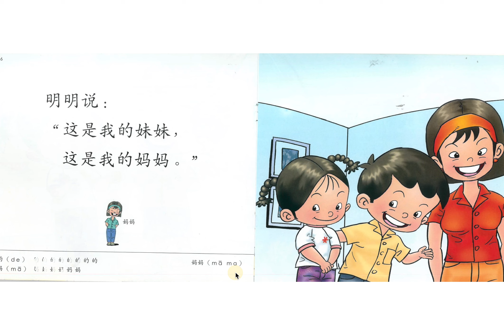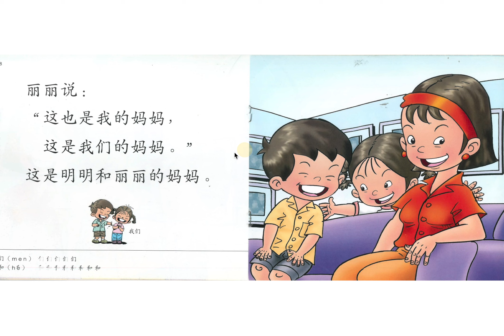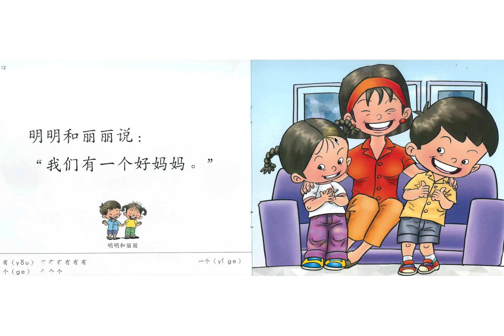Chinese/Mandarin story for beginners: 爸妈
《爸妈》

Learn Mandarin through short stories. We will be sharing Chinese stories, poems or songs every week.
Mon, Tues and Wed 8:30pm: Beginner level

Interest is the best teacher, and regular practices is definitely important.

Hope that our little contribution can help you in your journey of learning Chinese! :D